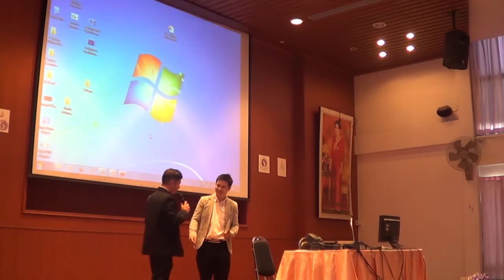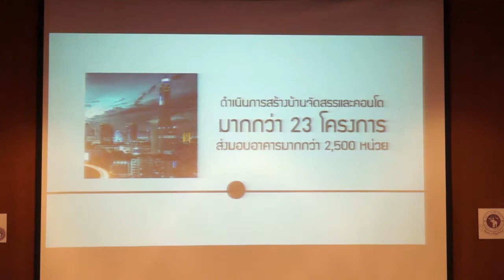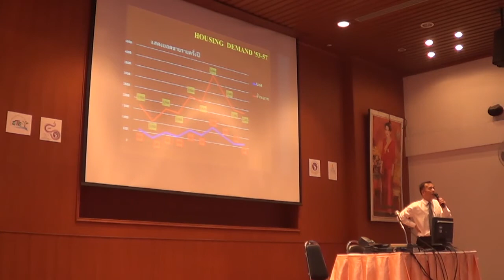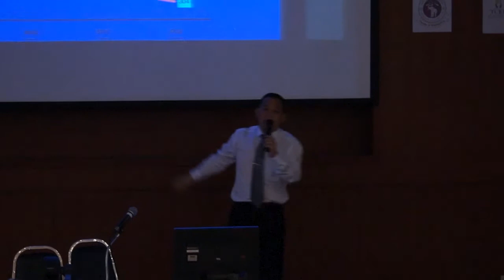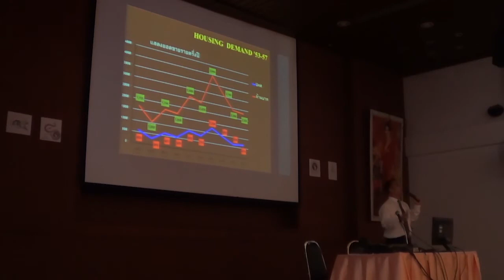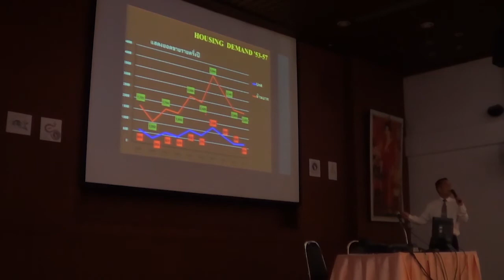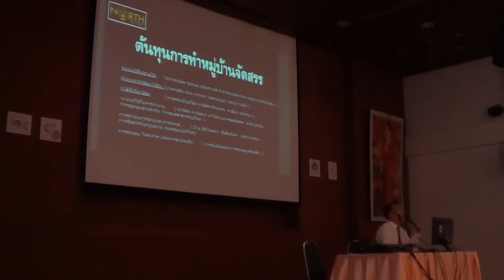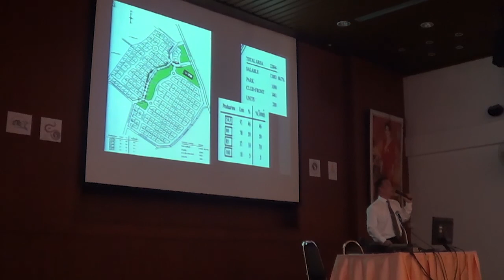สัมมนา Entaneer Biz โดย CMUEAA Part 01 (คุณไพศาล ภู่เจริญ)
สัมมนา Entaneer Biz โดย CMUEAA Part 01

วิทยากรรับเชิญ คุณไพศาล ภู่เจริญ เกียร์ 8
ประธานกรรมการบริหารกลุ่มอรสิริน กรุ๊ป

สนับสุนนการถ่ายทอดสดโดย Livebox TV